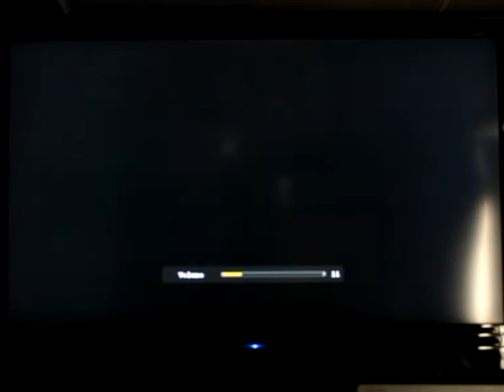Lets Play International Tennis Open For The Philips CDI - Classic Retro Game Room